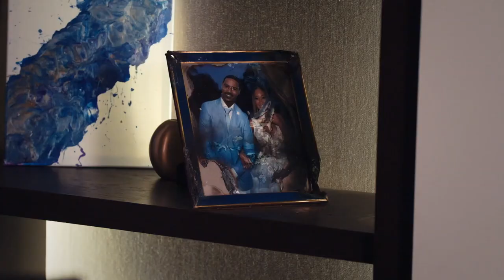Every Breath She Takes 2023 Trailer Lifetime YouTube | Drama Thriller Movie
Jules believes she's finally free from her abusive husband Billy after a house fire during their last fight, but as she starts to move on, she experiences a series of dangerous events and starts to see Billy everywhere.

Director
Darin Scott
Writers
Jennifer Edwards, Amy Katherine Taylor
Stars
Tamala Jones, Brian White, Tisha Campbell